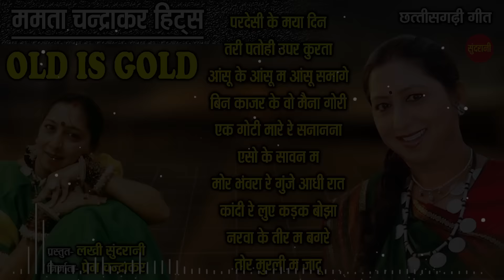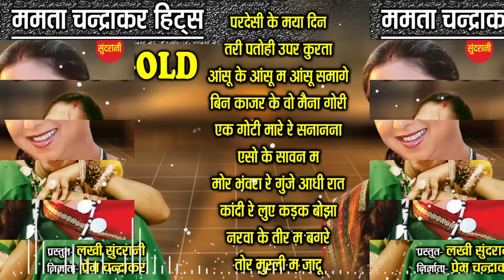Old is gold - Super hit old songs - Part - .3 - Mamta chandrakr hits - Audio jukebox songs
Old is gold - Super hit old songs - Part - 3 - Sadabahar chhattisgarhi songs - Audio jukebox songs

Songs :

00:03 - Pardesi ke maya din
04:13 - Teri patohi uper kurta
08:54 - Ansu ke ansu m ansu smage
13:49 - Bin kajr ke vo maina gori
16:26 - Ek goti mare
20:52 - Aso ke sawan ma
26:51 - Mor bhanwra ke gunje
32:45 - Kandi re luye kadak
36:39 - Narwa ke tir me
40:28 - Tor murli ma jadu

Presents By:  Sundrnai video world

Director: Mohan sundrani

Music Label: Sundrani Music

Cameraman:

Sound Recordist:

Editor: Manish verma

Language: Chhattisgarhi

Genre : Regional